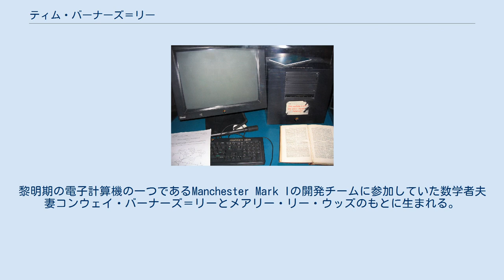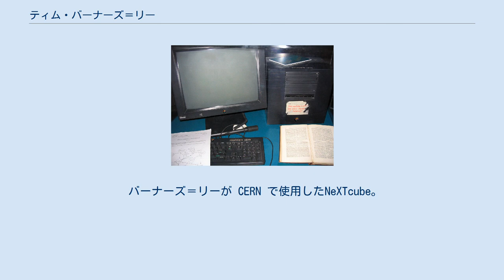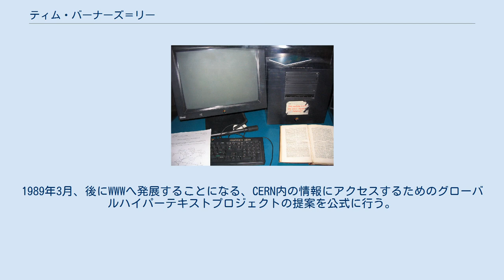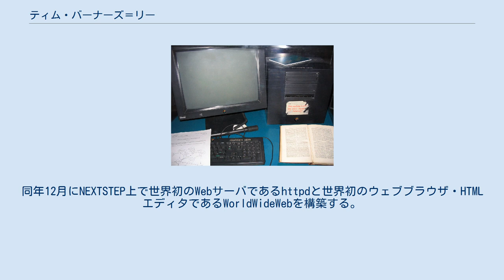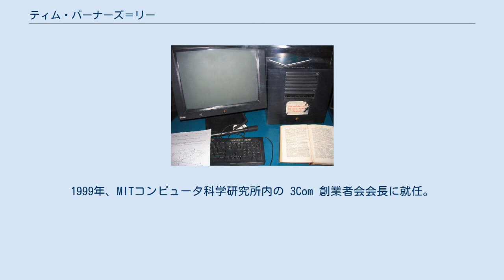ティム・バーナーズ＝リー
ティモシー・"ティム"・ジョン・バーナーズ＝リー（英語: Timothy "Tim" John Berners-Lee、1955年6月8日 - ）は、イギリスの計算機科学者。
ロバート・カイリューとともにWorld Wide Web（WWW）を考案し、ハイパーテキストシステムを実装・開発した人物である。
またURL、HTTP、HTML の最初の設計は彼によるものである。
 メリット勲章（OM）、大英帝国勲章（KBE）、FRS（王立協会フェロー）、FREng（王立工学アカデミーフェロー）、FRSA（王立技芸協会フェロー）を保持する。
 出生地はロンドン。
黎明期の電子計算機の一つであるManchester Mark Iの開発チームに参加していた数学者夫妻コンウェイ・バーナーズ＝リーとメアリー・リー・ウッズのもとに生まれる。
 1973年にロンドンのエマニュエル校を卒業後、オックスフォード大学ザ・クイーンズ・カレッジに進学し物理学を専攻。
在学時には自身最初のコンピュータをはんだごてとTTLゲート、M6800プロセッサ、中古のテレビ受像機を使って組み立てたこともあり、大学のコンピュータで友人とハッキングをして使用禁止にされたりもしたという。
1976年に卒業後、英プレッセイ電信電話会社に2年間勤務。
分散トランザクションシステムやメッセージ転送、バーコード技術などを担当した。
1978年に英 D・G・ナッシュ社に転職し、インテリジェントプリンタ用のソフトウェアやマルチタスクOS などを開発した。
 バーナーズ＝リーが CERN で使用したNeXTcube。
初のWebサーバとなった。
 その後、会社を辞めて個人でコンサルタントを営み、1980年6月にスイス・ジュネーヴの欧州原子核研究機構（CERN）にソフトウェア技術のコンサルタントとして6ヶ月間在籍した。
バーナーズ＝リーは数千人に上る研究者や参加者に効率よく情報を行き渡らせるためのシステム開発を命じられるが、折しもバーナーズ＝リーは個人的開発作業の一環として、ランダムに他の文書と連結できる仕組みを持ったENQUIREを開発していた。
公表こそされなかったものの、WWWの概念の基礎となるものであった。
 1981年からの4年間は英 イメージ・コンピュータ・システムズ社の技術デザインの責任者を務めた後、1984年にCERNへ復帰すると科学データ閲覧のための分散リアルタイムシステムに関する業績でフェローシップを贈呈される。
1989年3月、後にWWWへ発展することになる、CERN内の情報にアクセスするためのグローバルハイパーテキストプロジェクトの提案を公式に行う。
上司マイク・センドールや同僚ロバート・カイリューの支援も受け、1990年11月にはより具体化した提案書 "WorldWideWeb: Proposal for a HyperText Project" を提出。
同年12月にNEXTSTEP上で世界初のWebサーバであるhttpdと世界初のウェブブラウザ・HTMLエディタであるWorldWideWebを構築する。
そして1989年12月10日、世界最初のウェブサイト を公開する。
 1991年8月6日には「World Wide Webプロジェクトに関する簡単な要約」をalt.hypertextニュースグループに投稿。
CERNは1993年4月30日、WWWを誰に対しても無償で開放することを発表した。
 1994年、マサチューセッツ工科大学に着任した直後 World Wide Web Consortium(W3C)を設立。
WWWの仕様や指針、標準技術を策定・開発することで、WWWの可能性を最大限に導くことを目的としている。
1999年、MITコンピュータ科学研究所内の 3Com 創業者会会長に就任。
2004年12月にはサウサンプトン大学電子コンピュータ科学部の学部長兼教授に就任し、次世代のWeb技術として、Semantic Web技術の標準化を進めている。
 2009年、World Wide Web Foundationを設立した。
 ティム・バーナーズ＝リー（2005年11月18日）